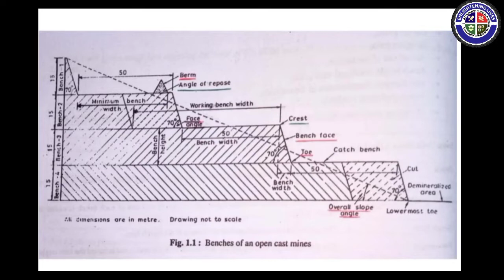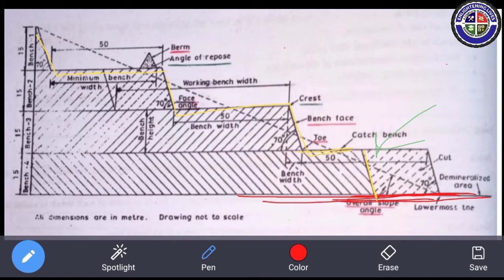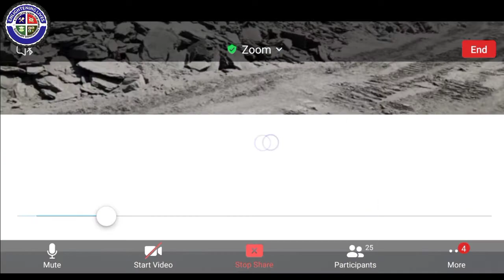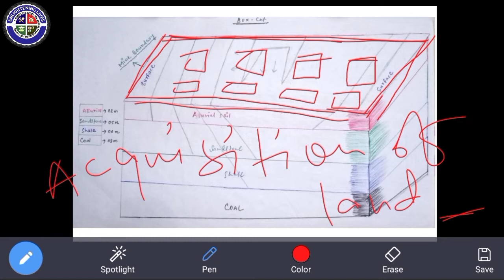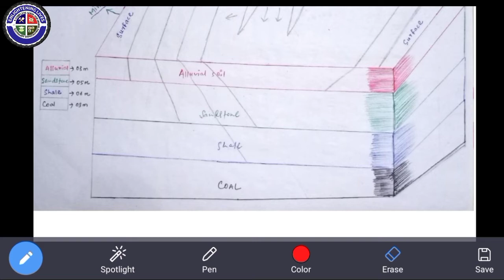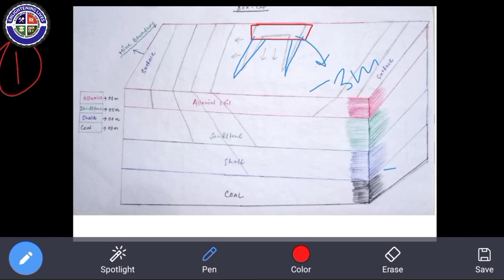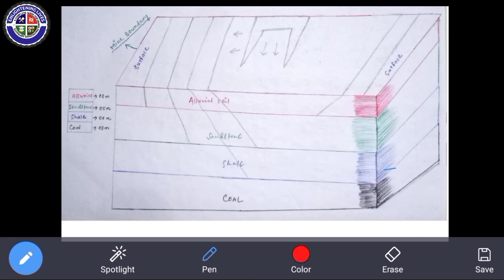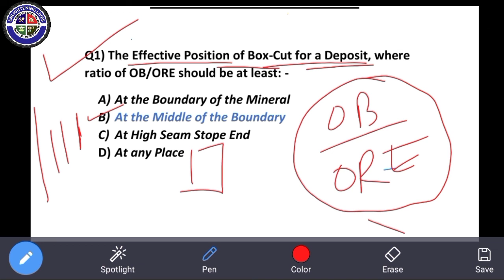LECTURE - 2 || ANGLE OF SLOPE & BOX-CUT